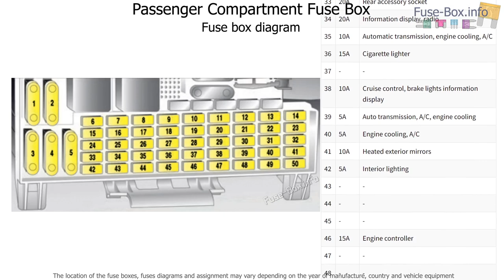Fuse box location and diagrams: Holden Zafira (TT; 2003-2005)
Fuse box diagrams (location and assignment of electrical fuses) for Holden Zafira (TT; 2003, 2004, 2005).